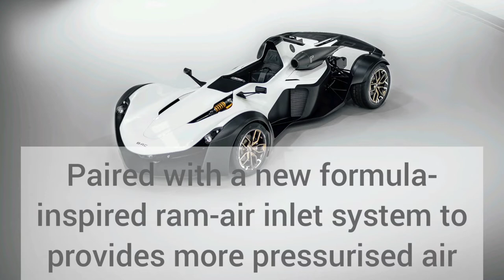1min Car Introduction | 2019 Bac Mono R